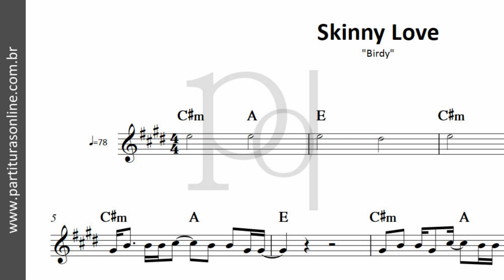Skinny Love ♪ Birdy | Partitura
Atualizações Diárias..